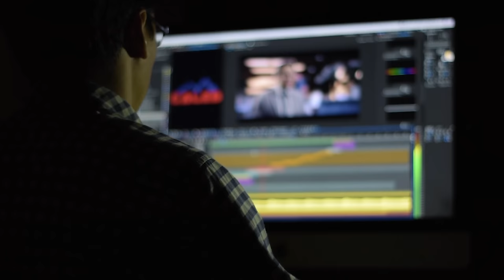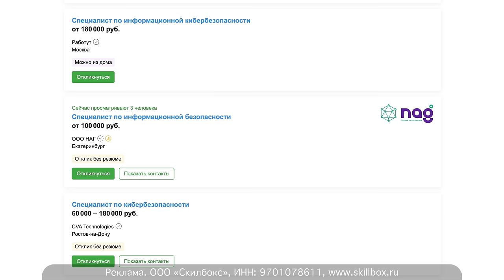ПСИХОЛУХИ ЮТУБА: ЛИНА ДИАНОВА СПЕШИТ НА ПОМОЩЬ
Про Лину Дианову сняли огромное количество роликов. Разоблачение,  критику, правду об образовании. Сама Лина ходит на интервью и снимает ответ на критику. Пора и мне вставить свои пять копеек.